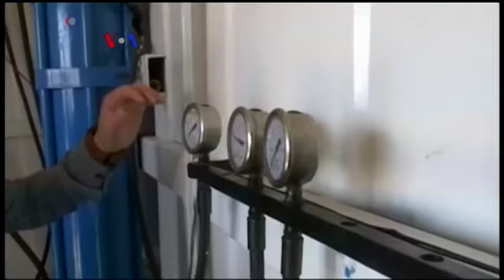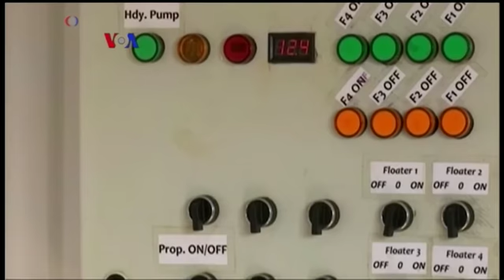Pembangkit Listrik Tenaga Gelombang Laut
Kebutuhan adalah induk dari inovasi dan itulah yang mendorong sekelompok mahasiswa di Gaza untuk mencoba membantu memenuhi kebutuhan listrik di daerah mereka. Empat mahasiswa membuat peralatan yang memanfaatkan gelombang laut untuk membangkitkan listrik, meski tantangannya cukup berat.